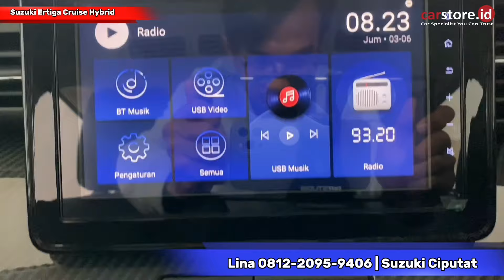Turun Harga Puluhan Juta ⁉️ Review Suzuki Ertiga 1.5 Cruise Hybrid Terbaru 2024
Info Promo dan Pemesanan:
Lina Suzuki

Semoga Bermanfaat
Terima Kasih